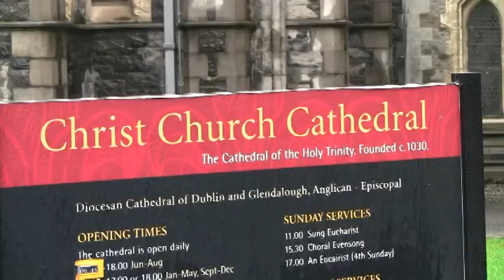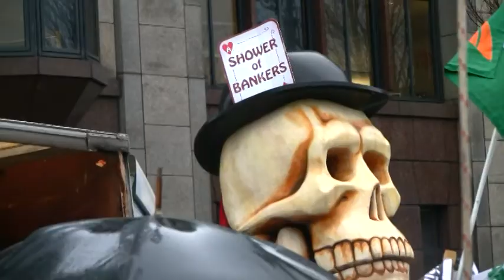Dublin Ireland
An overview of Dublin.